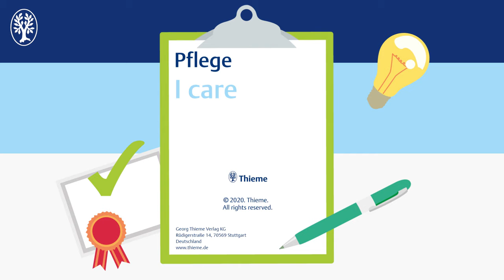PEG: Verbandwechsel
Der Film zeigt, wie eine Pflegende den Verbandwechsel an einer PEG, die bereits verheilt und frei von Entzündungszeichen ist, durchführt. Die Pflegetechnik wird als Handlungskette ausführlich kommentiert. Zudem wird die Mobilisation der PEG präsentiert.